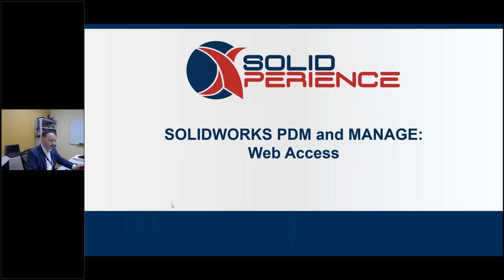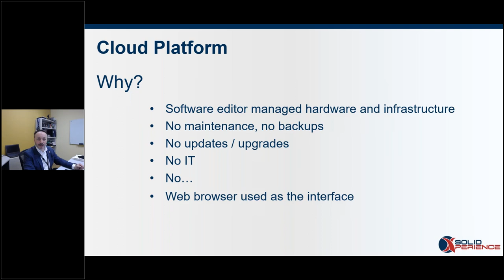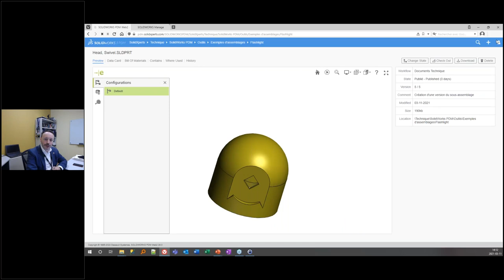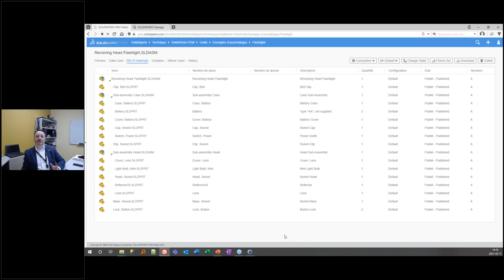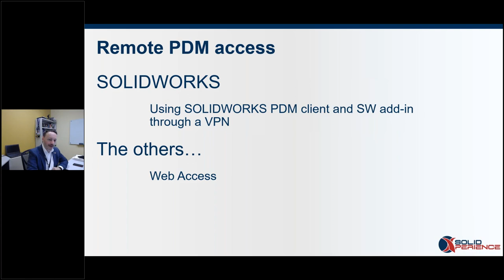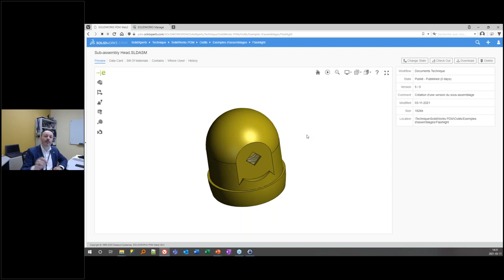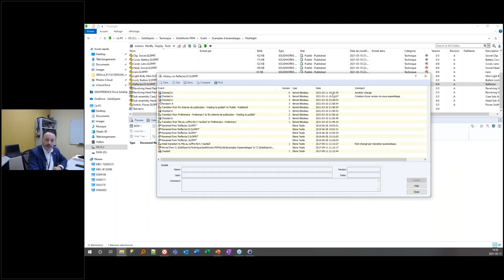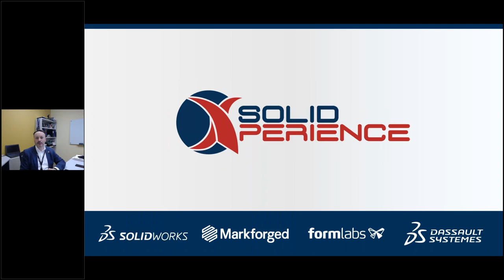SOLIDWORKS PDM and MANAGE Web Access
In an increasingly digital world, proper project data management forms an integral part of any design or manufacturing process. But, is it really necessary to install SOLIDWORKS PDM or SOLIDWORKS Manage applications on all the workstations of the people who need access? Why is it so much easier for people who have access to a cloud platform?

SOLIDWORKS Product Data Management solutions help you get your design data under control and substantially improve the way your teams manage and collaborate on product development. SOLIDWORKS Manage is a unique set of advanced data management tools that leverages the file management capabilities of SOLIDWORKS PDM Professional and adds powerful project, process, and item management capabilities with interactive dashboards and reports.

It is possible to access them via web portals accessible from any browser, even mobile! Let our Xpert, Benoit Bilodeau, show you these little-known interfaces that will allow you to access your SOLIDWORKS PDM and Manage installations quickly and easily.

About our speaker, Benoit Bilodeau : Benoit has been a specialist in advanced information technology applied to technical document management for more than 15 years, preceded by 11 years of experience as a mechanical designer specializing in automation. He has installed and implemented SOLIDWORKS PDM at nearly 150 clients worldwide. He is currently Director of the SOLIDWORKS PDM and Manage consulting and implementation team at SolidXperience.